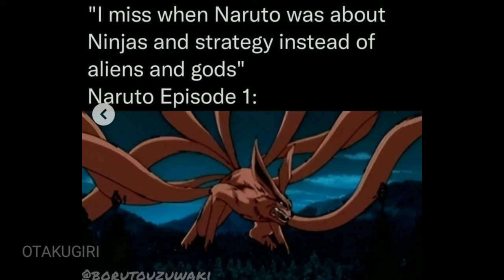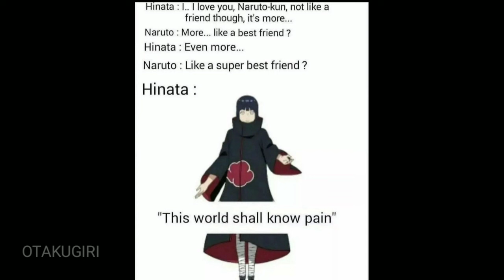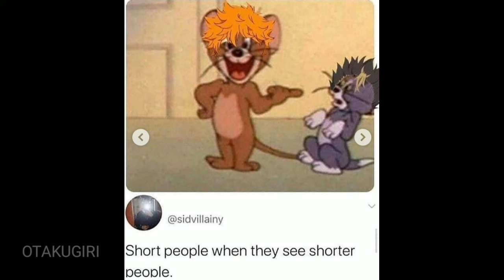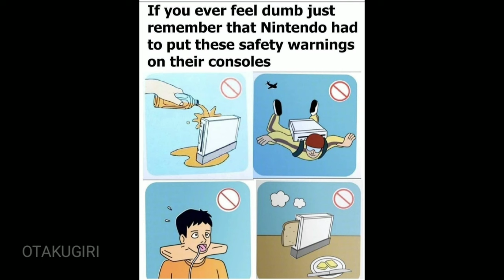Naruto relatable memes😂